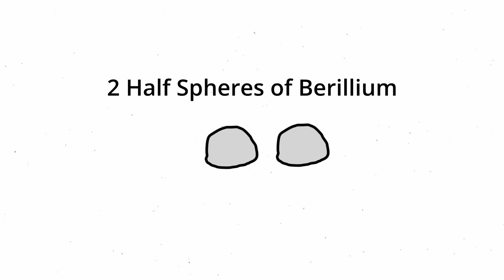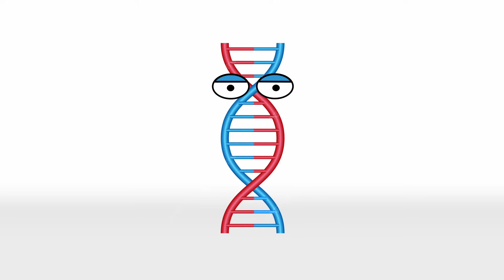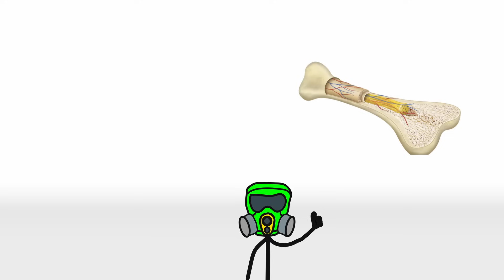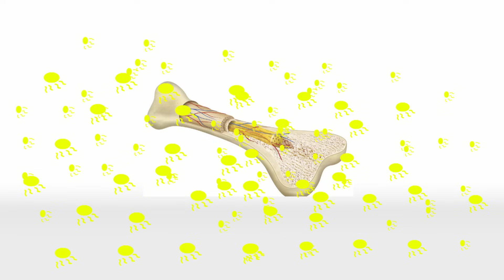How Radiation KILLS YOU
This is "How Radiation KILLS YOU"
In this video, we will discuss why IONIZING radiation should be put in the naughty list, INDEFINITELY.